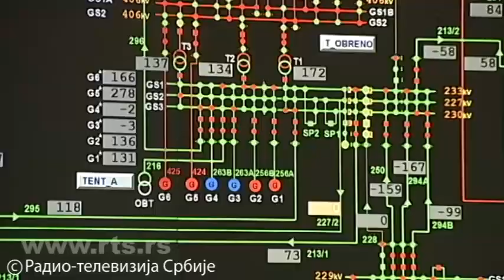Šta je EMS dobio kupovinom akcija crnogorskog elektroprenosnog sistema